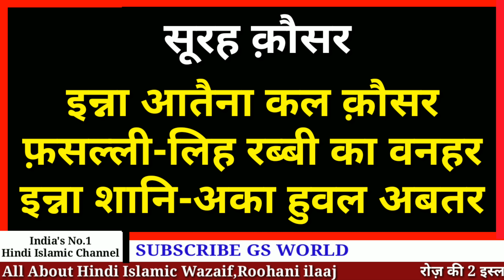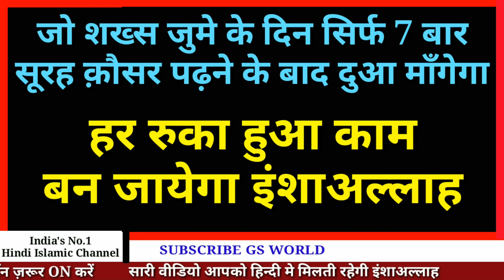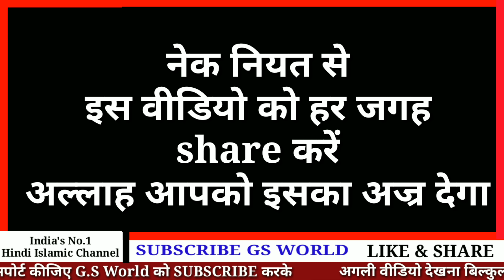Jumme Ke Din 7 Bar surah Kausar Padhne Ke 3 Bade Fayede - Surah Kausar Ka Wazifa - GS World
Jumme Ke Din Sirf 7 Bar Surah Kausar Padhne Ki Fazilat

Shukriya
Allah Hafiz

Salman Malik